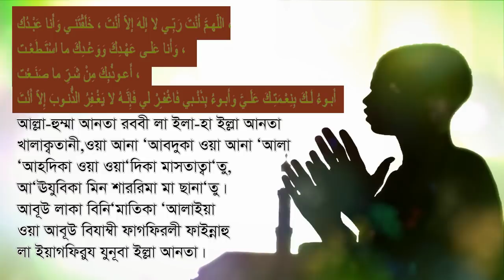গুনাহ মাফের ও জান্নাতের যাওয়ার র্সবশ্রেষ্ঠ দোআ gunah mafer dua and zikirm2t